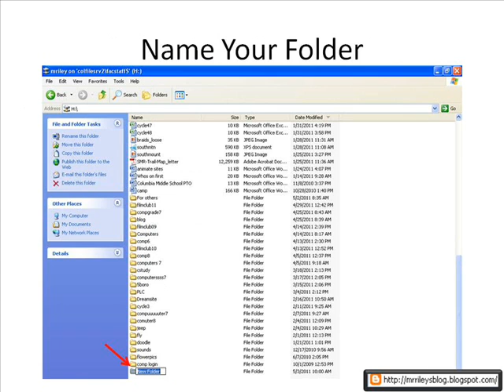How to create a folder in windows XP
This video will show you how to create a folder in windows XP.  The process is very similar in other versions.  Create folders to keep your drive organized to find files quickly and easily.